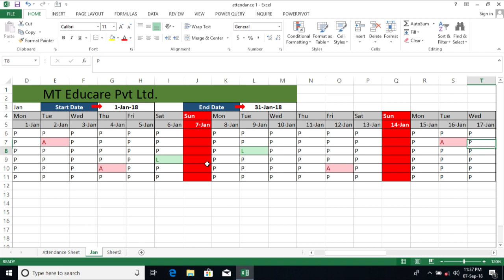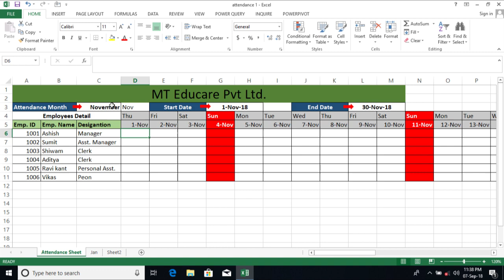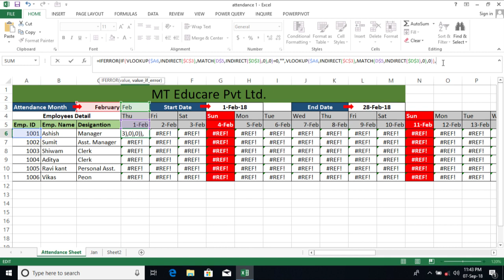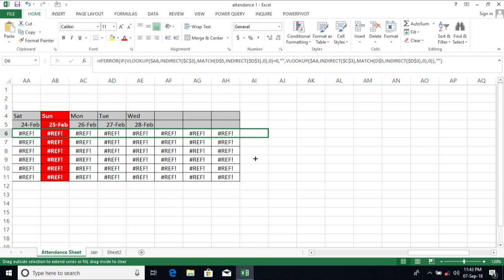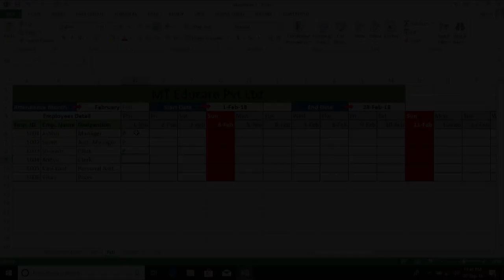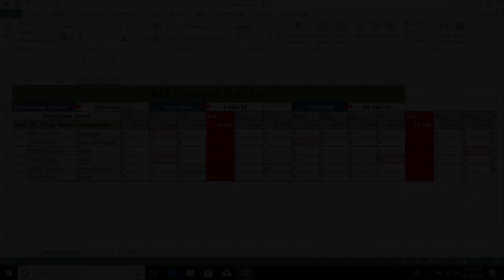Part-2 Fully Automatic Attendance Sheet in Excel, All Calculations steps by steps by Vikas Tiwari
Open TarGet
Powered by- Vikas Tiwari

This video Only for your bright future. This is second part of Fully Automatic Attendance Sheet in Excel, All Calculations steps by steps.
pichhli video me hamne seekha tha ki attendance sheet ka format ko advance tareeke se kaise bana sakte hai. agar apne meri pichhli video ko abhi tak nahi dekha hai to neche link pr click karke meri video ko dekh sakte hai.

is video me hamne baat ki hai ki kisi bhi office me attendance ko kaise maintain kar sakte hai, jisme ham ek advance tareeke se ek hi sheet pr alag alag month ki attendance detail ko feel kr sakte hai. ummeed karte hai apko isse bahot kuchh seekhne ko milega computer pr asani se aap attendance ko prepare kar payenge.
Your bright future is my target.

Videos Links

How to hack windows 7 password in hindi | unlock computer password without software | learn to reset

Vlookup + Match formulas सीखें । excel में एक ही Cell में All Table का Record कैसे Find करें। Vikas

Kya ye apko aata hai?  Ye to ek challenge h... Let's begin to learn this video

How to remove or change Gmail Account. Lean with in 20 seconds. 100%  by vikas tiwari

कम्प्यूटर में पासवर्ड कैसे बदले व हटाये। How to reset password of windows 7/8/10 by vikas tiwari